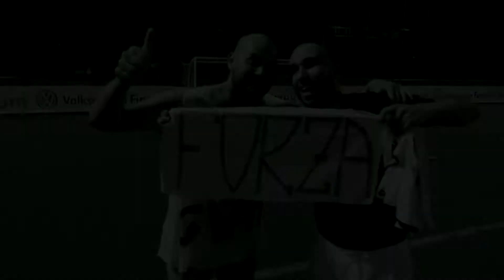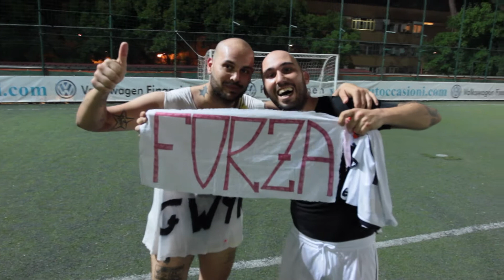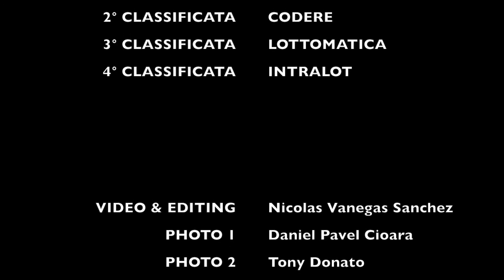GAMING CUP 2014 - EUROBET CAMPIONE - Finale strepitoso tra Eurobet e Codere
EUROBET CAMPIONE!

Entrata all'americana e super spettacolo sugli spalti per la Finalissima Eurobet-Codere. Le curve si accendono, nel vero senso della parola, ad ogni giocatore chiamato in campo, con tanto di effetti sonori e visivi speciali, luci e fumogeni. Scatenata la torcida di Codere, ma anche da parte Eurobet non si scherza e i boati ai nomi di D'Anversa e De Marco sono da brividi.
È poi l'ora della famiglia Armellini: Sandro e Matteo ricordano Massimo in modo conciso ma commovente, anche per chi organizza non è facile andare avanti col protocollo previsto.
Primo tempo marca Eurobet: le Merengues vanno avanti per 2-0 e dominano la prima frazione in cui Codere entra in campo troppo tesa e timorosa. Mister Fiaschi lo dirà più volte ai suoi. Manenti marca a uomo D'Anversa, che però scappa una volta sola e su quell'azione infila l'1-0. Il 2-0 di Garofolo è invece la sintesi del bravo terzino che scende e in modo dinamico conclude molto velocemente.
La ripresa è diversa: Codere cambia atteggiamento e realizza con Lanzano il rigore del 2-1. Proteste da parte di Eurobet per il tocco di mano che ha propiziato il rigore, ma la decisione degli arbitri appare più che giusta. I neroverdi ci provano, Cupelli fa salire il suo raggio d'azione e finalmente spinge in difesa Garofolo, mentre a D'Anversa non arrivano quasi più palloni giocabili. La pressione non porta però a grandissimi pericoli verso la porta di Cozzi. Negli ultimi minuti però Eurobet riaccorcia la squadra e riesce a segnare il goal del definitivo 3-1 con De Marco a un minuto dalla fine. Il successo delle Merengues arriva dopo una Finale condotta molto meglio. Rimpianto per Codere, che regala un tempo agli avversari.

Premiazioni per tanti subito dopo: in una sfilata di grande Fair-Play, i giocatori e i rappresentanti delle squadre si sono premiati l'un l'altro. E quindi ancora Sandro e Matteo Armellini hanno consegnato il premio Fair Play intitolato a Massimo Armellini a Piero Magnante di Adi, che lo ha ritirato a nome di Capitan Cajani. Lo stesso Magnante ha poi premiato Matteo Core di Admiral, miglior portiere. Premio miglior difensore a Leo Catena di Codere, premiato da mister Faella di Lottomatica. Miglior centrocampista a De Marco di Eurobet, premiato da Andrea Quatela di Intralot. Paolo Persiani ha dato il trofeo di miglior attaccante a Marco Castagnino, che si è prestato a premiare Tommaso D'Anversa, capocannoniere della manifestazione con 22 reti. Premio anche per Mister Fiaschi, miglior mister del Torneo, premiato da Paolo Bazzocchi di Eurobet.
Infine una Coppa per tutte e quattro le squadre coinvolte nelle Finali. Premiati dalle mani del Direttore Armando Mariani e da Sandro Armellini, hanno sfilato Intralot, Lottomatica, Codere e infine i neo-campioni di Eurobet. Giuliano Guinci, capitano di Eurobet, ha alzato la Coppa sotto il cielo del Futbolclub e l'ha dedicata a tutta la sua squadra e a Massimo Armellini, con cui inventò il Torneo insieme al Presidente Briganti.

L'appuntamento è al 2015, per una Gaming Cup speriamo ancor più ricca di squadre e sempre più bella da vivere!

(Enrico Strina)

Video & Editing: Nicolas Vanegas Sanchez